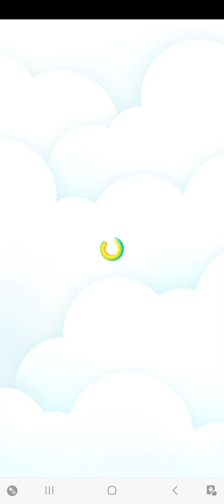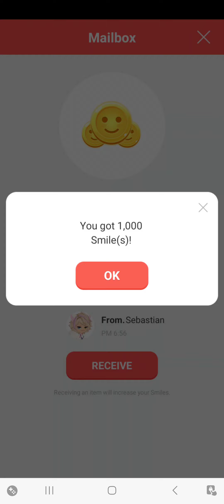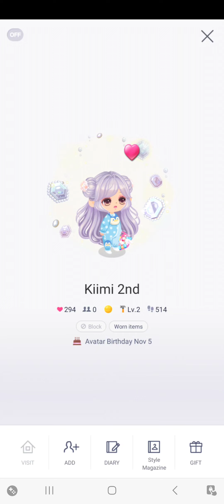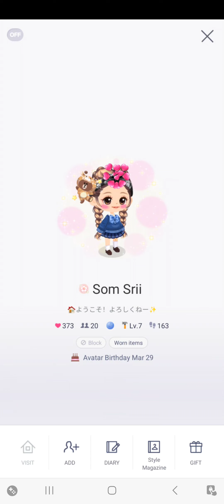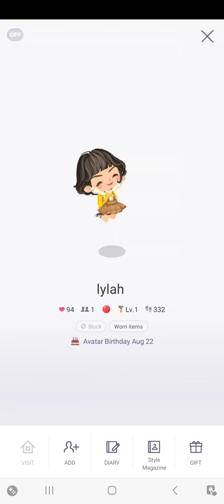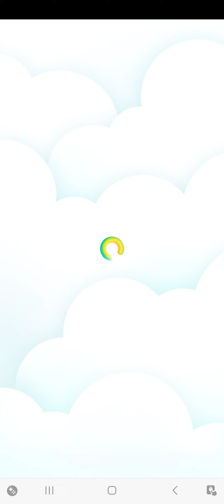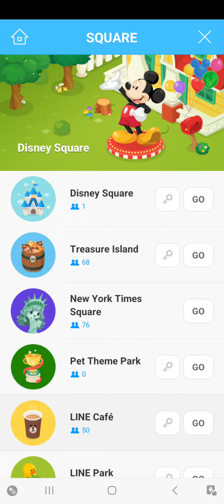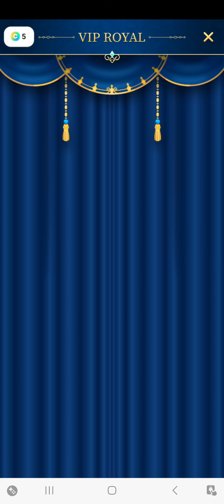LINE Play - Nostalgia Trip #15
And now my avatar finally gets a prince waiting for her!

Note: I do not own LINE Play.